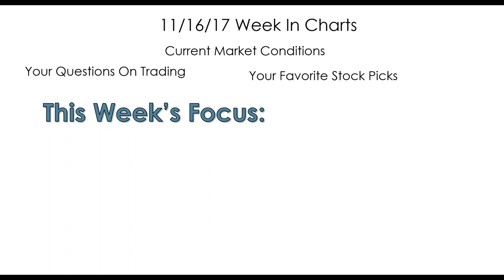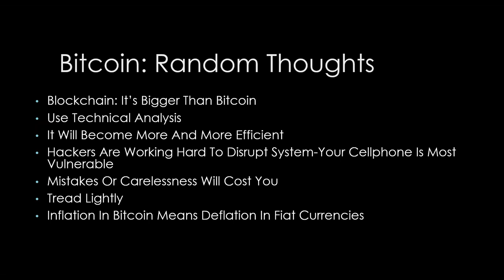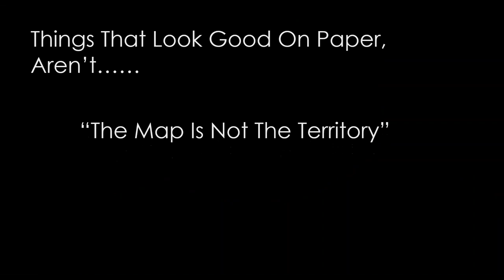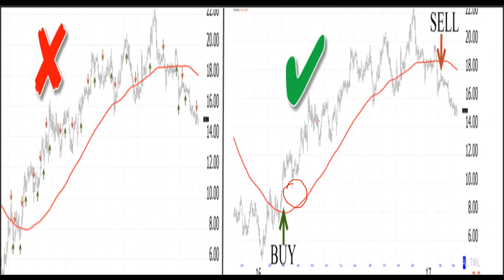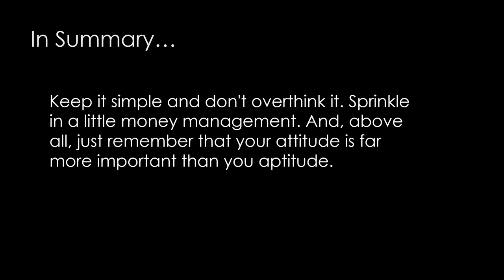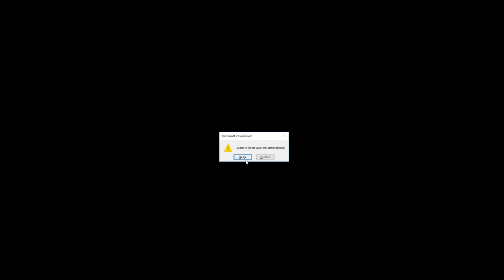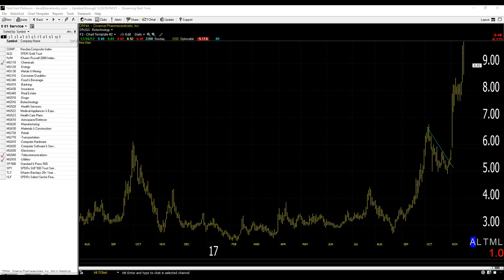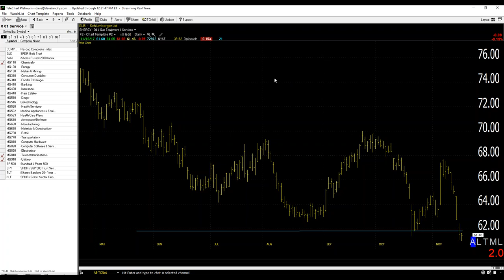Dave Landry's The Week In Charts-What's More Important: Attitude or Aptitude?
In this episode, I poised what' s more important attitude or aptitude? I went on to discuss the Phoenix Strategy and had a Bitcoin update. Further, as usual, I covered current market conditions.  And last, but certainly not least,  I answered your questions and analyzed your stock picks.